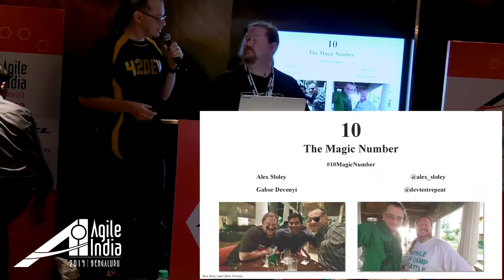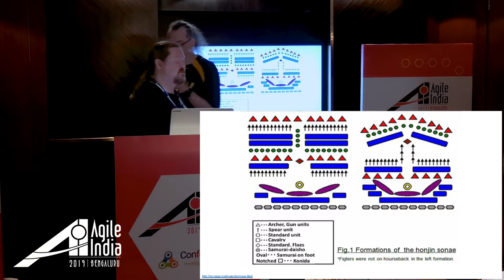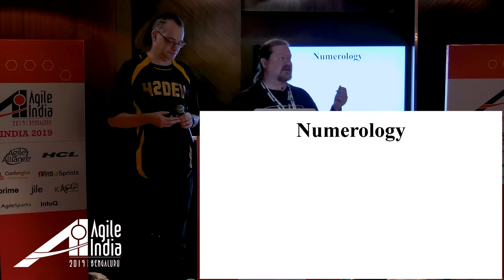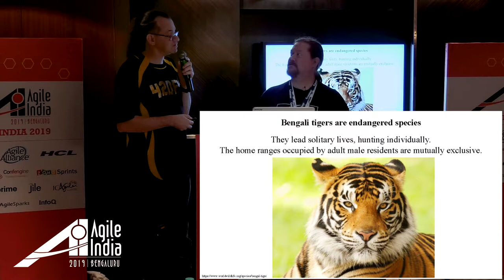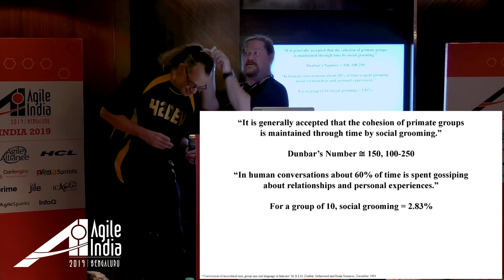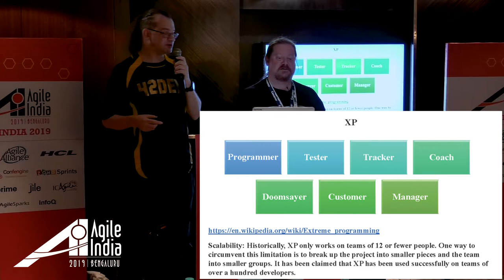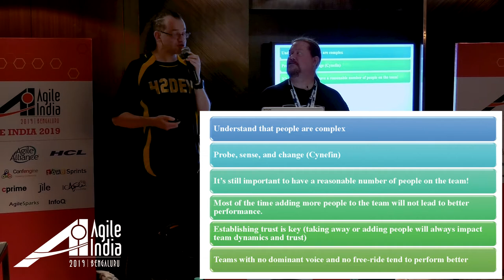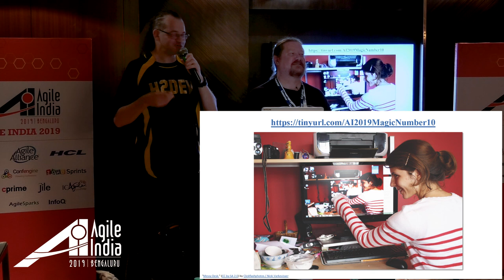The magic number is 10 by Gabor Devenyi & Alex Sloley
Why are Agile teams supposed to be small? How big are they supposed to be? Most agilists tend to agree that a team of ten people works well.

But what is it about the number 10 that makes it the “magic” number?

Since the start of human evolution, people formed groups to be more effective. Whether it was the hunt for a mammoth or going to war, working in teams ensured a greater chance of success.

There have been various researches from Dunbar’s paper through the Scrum Guide to military formations about the ideal number of people in a team.

We’ll discuss the historical, scientific and cultural reasons why 10 seems to be the magic number of forming effective teams.

Does the number of team members really matter? Is 10 really the magic number. You will get an answer that will help you to create effective teams with the right amount of people.